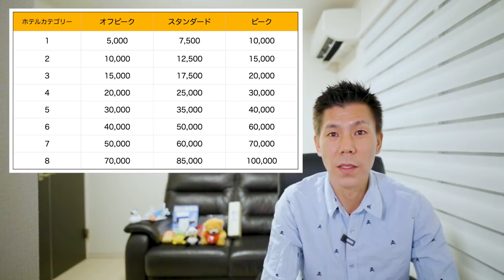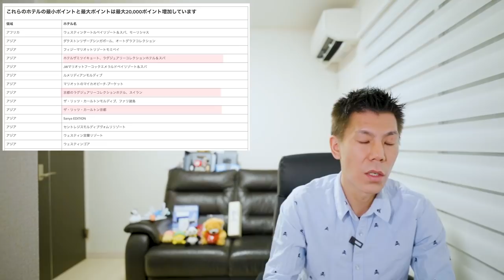【速報】マリオットボンボイホテル、ポイント宿泊変動制の詳細発表へ!!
マリオットボンボイホテルがポイント宿泊のポイント変動制の詳細発表しましたのでこちらの解説です。

個人的には2022年に関してはそこまで影響ないかなと思います。ひとまず安心ですかね！！

3ヶ月以内に30万円のカード利用で10,000P
3ヶ月以内に45万円のカード利用で20,000P
6ヶ月以内に75万円のカード利用で25,000P

合計70,000P

3ヶ月以内に30万円のカード利用で30,000P
3ヶ月以内に75万円のカード利用で35,000P
6ヶ月以内に150万円のカード利用で90,000P

合計200,000P😳

10万円決済+6,000P
25万円決済+15,000P
35万円決済+18,000P
35万円決済分+3,500P

☑️使用機材